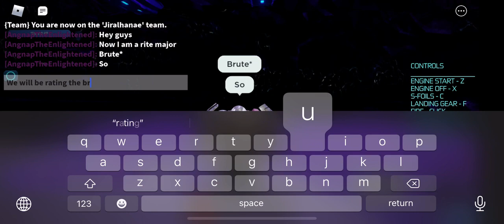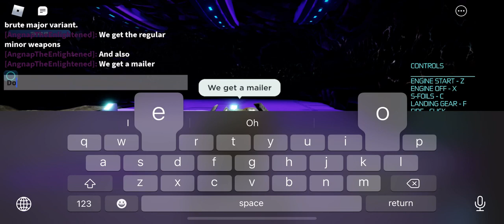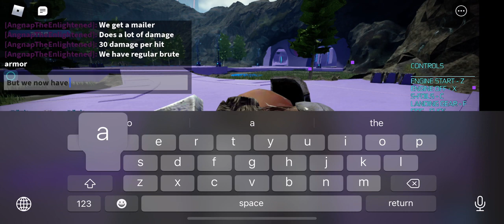Rating the Brute major in herobrines covenant Storm Unggoy heavy special appearance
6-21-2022